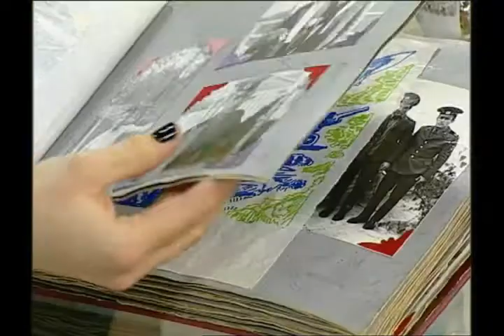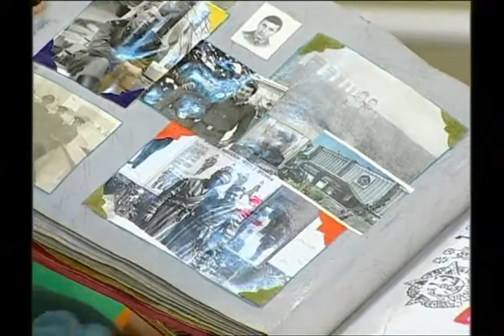ТВоё утро (Рика ТВ) от 23 февраля 2015 года